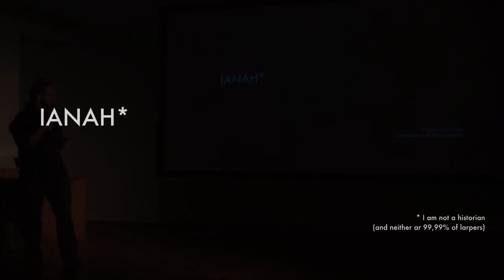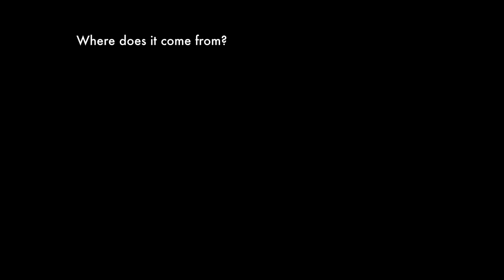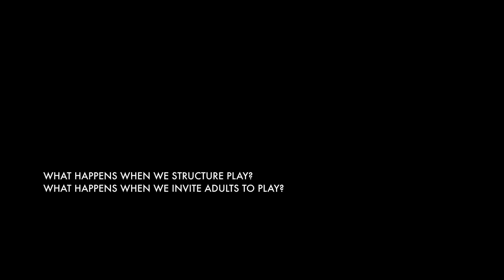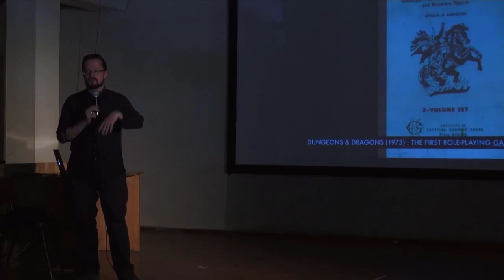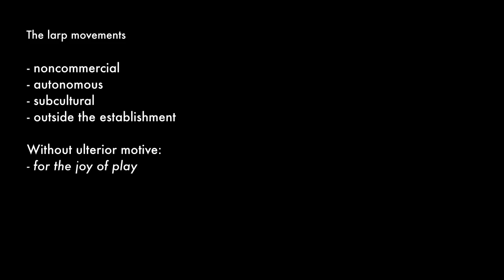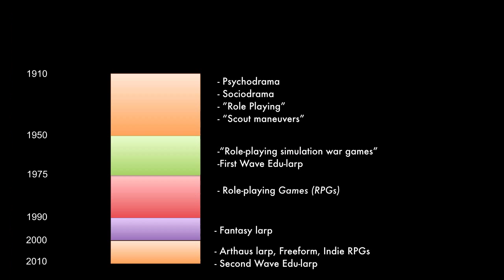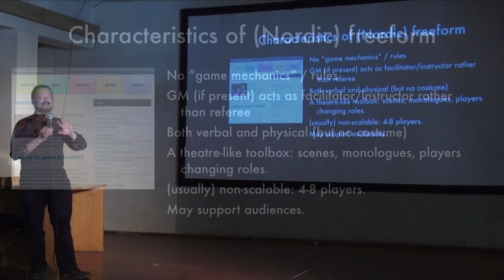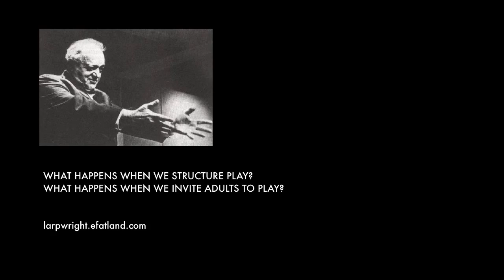A History of Larp - Larpwriter Summer School 2014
Eirik Fatland presents a brief walkthrough of the history of larp.